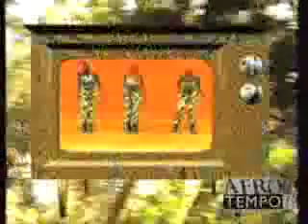Les tueuses - Mapouka [Clip vidéo]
Les droits d'auteurs appartiennent aux musiciens